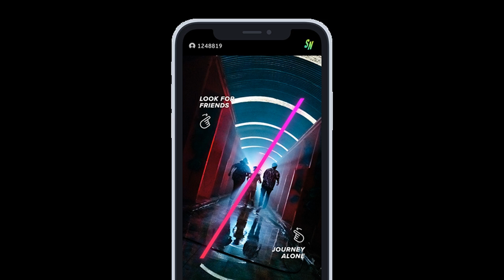Tinder’s interactive video series ‘Swipe Night’ is going international next year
Tinder’s big experiment with interactive content — the recently launched in-app series called Swipe Night — was a success. According to Tinder parent company Match during its Q3 earnings this week, “millions” of Tinder users tuned into to watch the show’s episodes during its run in October, and this drove double-digit increases in both matches and messages. As a result, Match confirmed its plans to launch Tinder’s new show outside the U.S. in early 2020.

Swipe Night’s launch was something of a departure for the dating app, whose primary focus has been on connecting users for dating and other more casual affairs.

The new series presented users with something else to do in the Tinder app beyond just swiping on potential matches. Instead, you swiped on a story.

Presented in a “choose-your-own-adventure” style format that’s been popularized by Netflix, YouTube, and others, Swipe Night asked users to make decisions to advance a narrative that followed a group of friends in an “apocalyptic adventure.”

The moral and practical choices you made during Swipe Night would then be shown on your profile as a conversation starter, or as just another signal as to whether or not a match was right for you. After all, they say that the best relationships come from those who share common values, not necessarily common interests. And Swipe Night helped to uncover aspects to someone’s personality that a profile would not — like whether you’d cover for a friend who cheated, or tell your other friend who was the one being cheated on?

The 5-minute long episodes ran every Sunday night in October from 6 PM to midnight.

Though early reports on Tinder’s plans had somewhat dramatically described Swipe Night as Tinder’s launch into streaming video, it’s more accurate to call Swipe Night an engagement booster for an app that many people often find themselves needing a break from. Specifically, it could help Tinder to address issues around declines in open rates or sessions per user — metrics that often hide behind what otherwise looks like steady growth. (Tinder, for example, added another 437,000 subscribers in the quarter, leading to 5.7 million average subscribers in Q3).

Ahead of earnings, there were already signs that Swipe Night was succeeding in its efforts to boost engagement.

Tinder said in late October that matches on its app jumped 26% compared to a typical Sunday night, and messages increased 12%.

On Tinder’s earnings call with investors, Match presented some updated metrics. The company said Swipe Night led to a 20% to 25% increase in “likes” and a 30% increase in matches. And the elevated conversation levels that resulted from user participation continued for days after each episode aired. Also importantly, the series helped boost female engagement in the app.

“This really extended our appeal and resonated with Gen Z users,” said Match CEO Mandy Ginsberg. “This effort demonstrates the kind of creativity and team we have a tender and the kind of that we’re willing to make.”

The company says it will make Season 1 of Swipe Night (a hint there’s more to come) available soon as an on-demand experience, and will roll out the product to international markets early next year.

Swipe Night isn’t the only video product Match Group has in the works. In other Match-owned dating apps, Plenty of Fish and Twoo, the company is starting to test live streaming broadcasts. But these are created by the app’s users, not as a polished, professional product from the company itself.

Match had reported better-than-expected earnings for the third quarter, with earnings of 51 cents per share — above analysts’ expectations for earnings of 42 cents per share. Match’s revenue was $541 million, in line with Wall St.’s expectations.

But its fourth-quarter guidance came in lower than expectations ($545M-$555M, below the projected $559.3M), sending the stock dropping. Match said it would have to take on about $10 million in expenses related to it being spun out from parent company IAC.